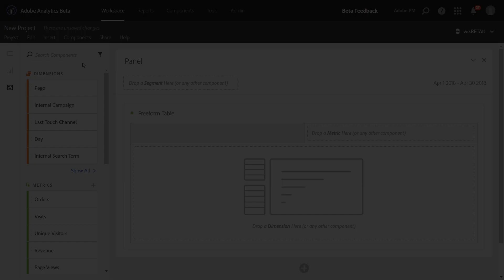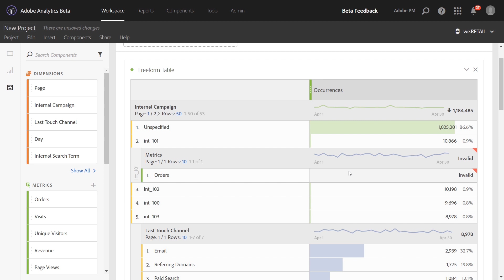Drop Zone Guides in Analysis Workspace | Adobe Analytics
Brief overview of drop zone guides that enable you to build freeform visualizations quickly on the fly in Analysis Workspace.
Discover:
- how to drag and drop elements into a new table
- how to avoid metric overlaps/duplications when building a table
- how to ensure metrics are added successfully to each dimension

Learn more about Adobe Analytics with video tutorials.
Next up:
Creating Ranked, Overtime, and Trended Reports in Analysis Workspace
Dimensions in Analysis Workspace
Dimension Breakdowns in Analysis Workspace
Pagination, Filtering, and Sorting Tables in Analysis Workspace
Dynamic Columns in Analysis Workspace Freeform Tables
Time-parting Dimensions in Analysis Workspace